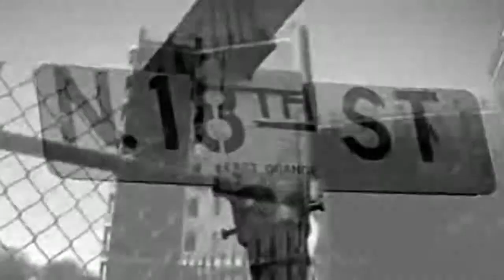Naughty By Nature - I Gotta Lotta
enjoy some masters of hip hop!